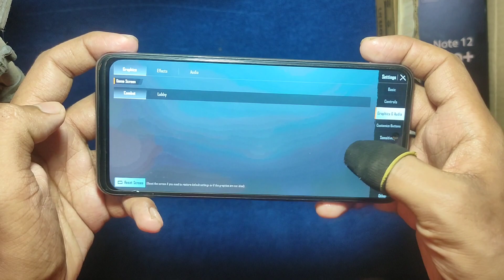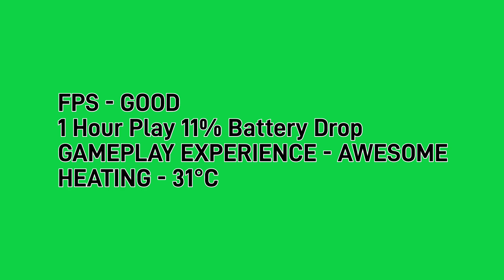Redmi Note 12 Pro+ BGMI Gameplay Fps Check !